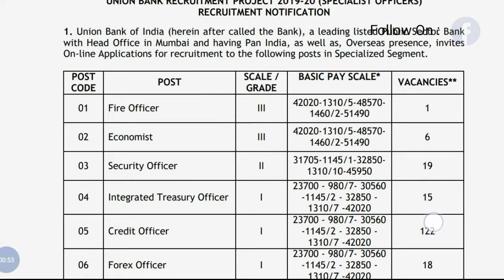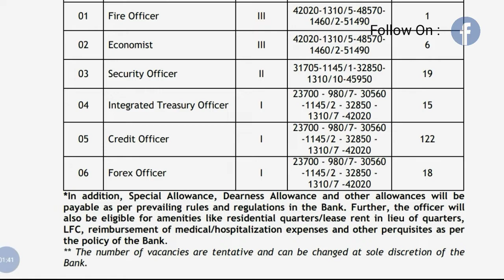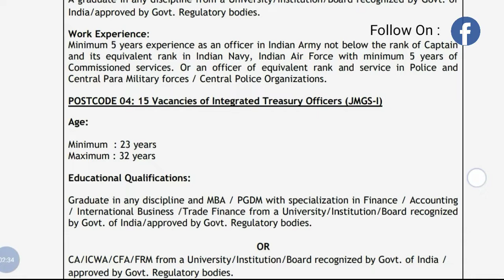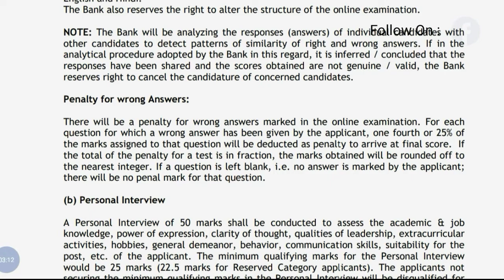Private bank job vacancy 2019 | UBI Bank Jobs 2019 | StudywithSouvik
Hey guys!

This video all about Private bank job vacancy 2019 | UBI Bank Jobs 2019 | StudywithSouvik | Government Job 2019|Private company Job 2019| Latest job information| Sarkari Nakri 2019 Check my all latest videos subscribe my channel for watch more video and support this channel.